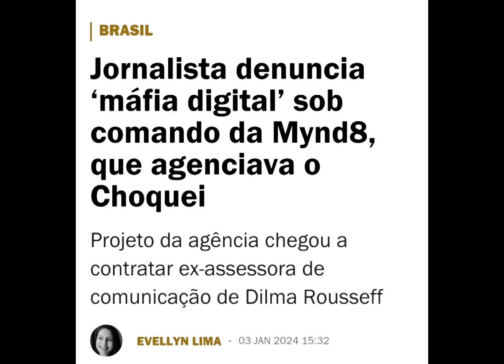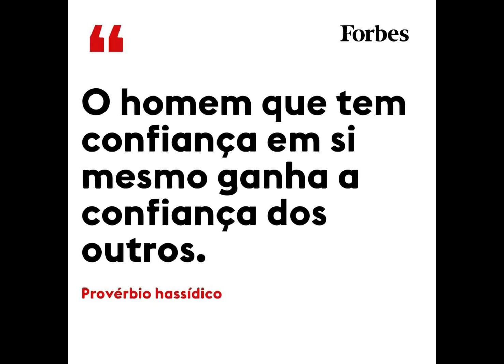Bom dia de HOJE deu certo mas uma galera saindo do X